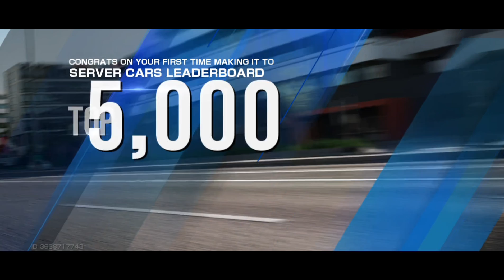(Max Graphics) RACING MASTER GAMEPLAY #3 (Early Access)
Welcome to the Beta Test of RACING MASTER!

Racing Master is a real-time simulation racing game that runs like the amazing cars it contains. Driven by a next-generation physics engine, the game offers an immersive and realistic driving experience featuring real-world cars and tracks brought to life by the ultimate graphics. Modify and customize nearly a hundred licensed cars in the game and put your pedal to the metal against other drivers worldwide!

10.95GB

Playstore: coming soon..